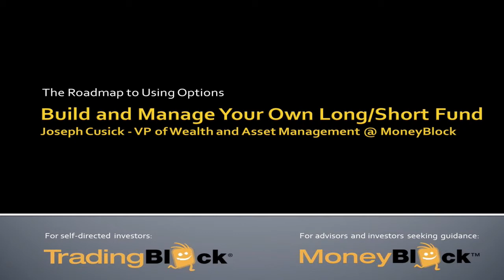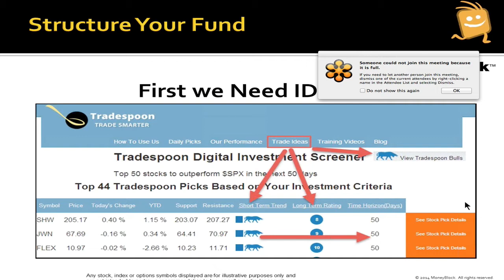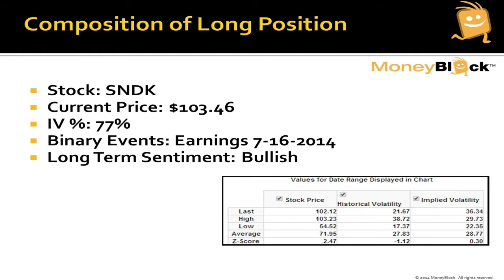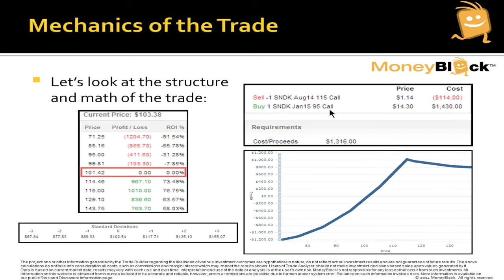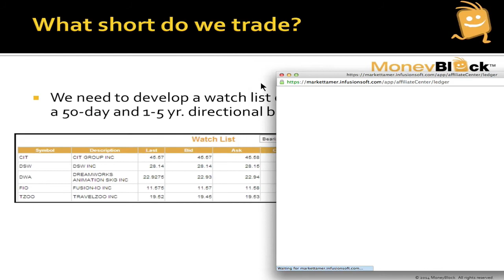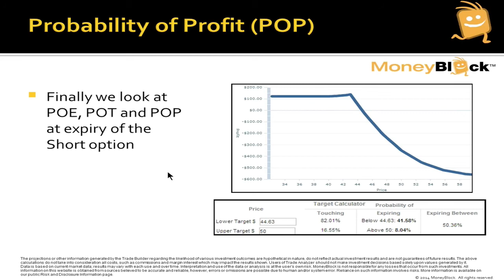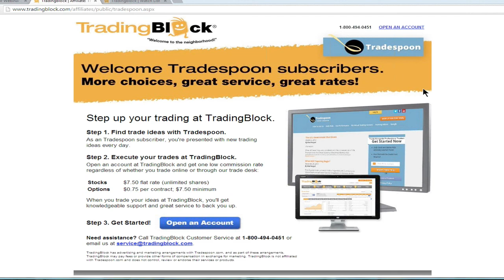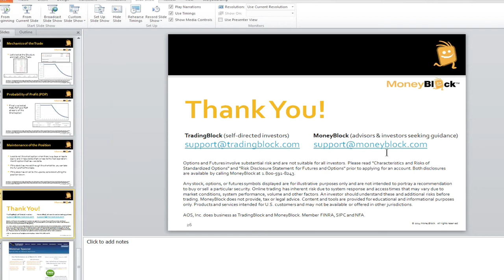Understand Probability To Improve Profitability Trade Spoon